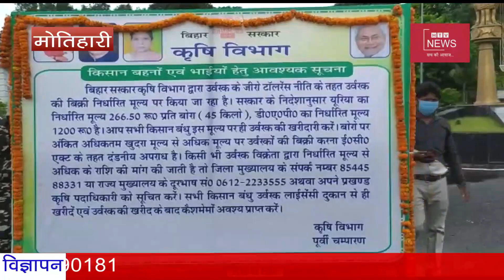उत्तर बिहार की प्रमुख खबरें। HTV NEWS 13.08.2021